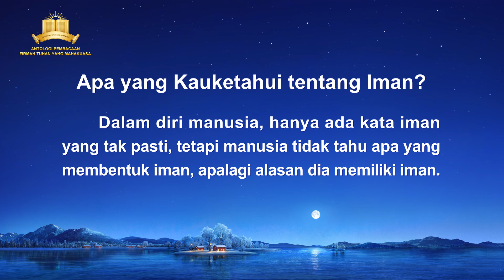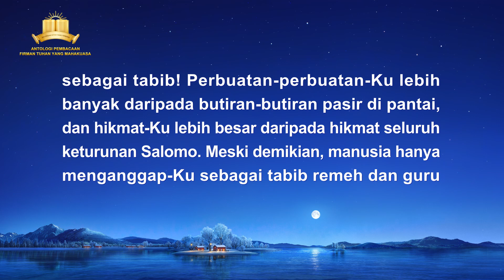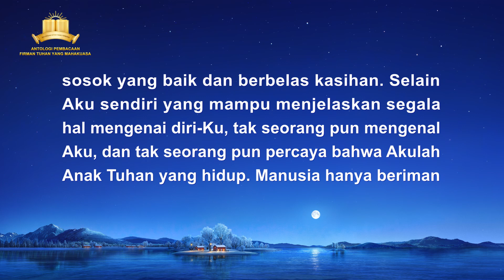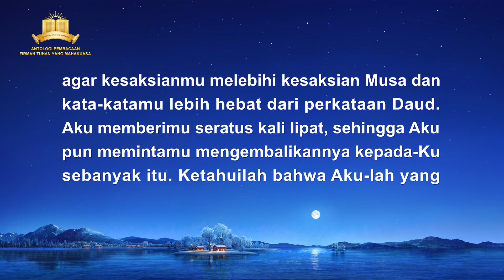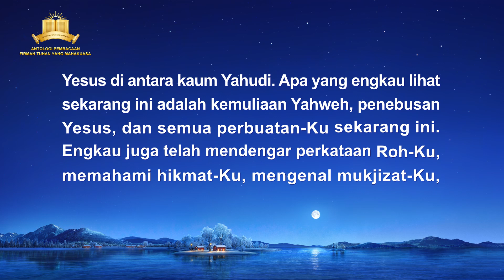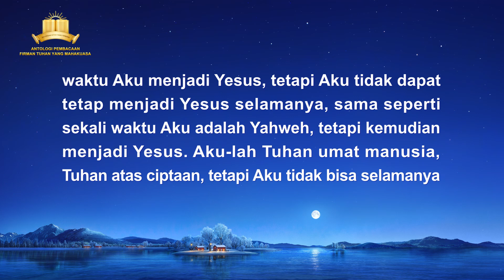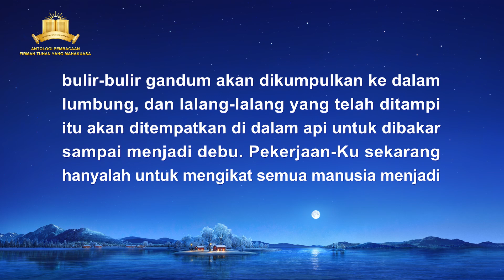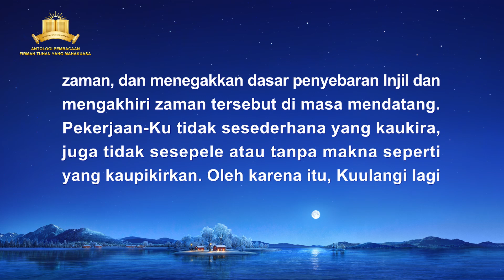Firman Tuhan | "Apa yang Kauketahui tentang Iman?"